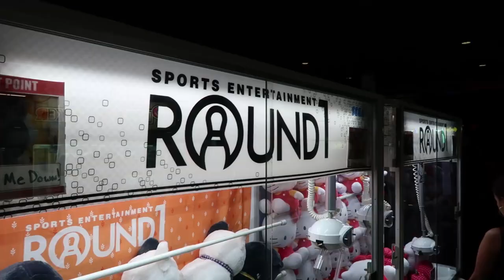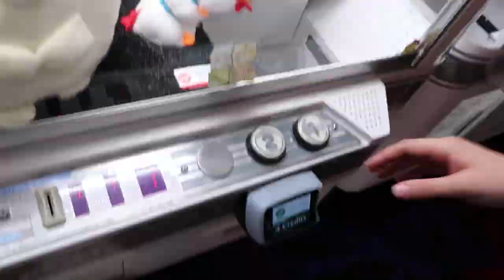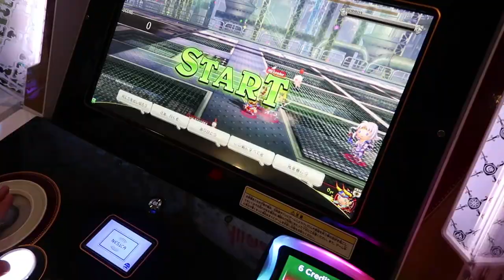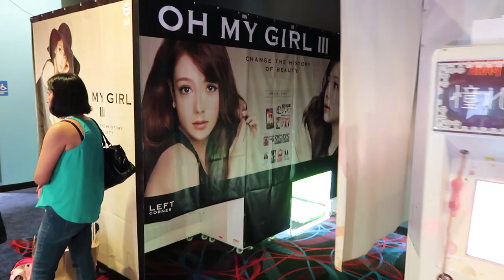Let's Play : Round1 Arcade : Japanese plush cranes! Will we win??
Hey everyone! Heres another video from my Afest weekend & this time I'm taking you on a fun trip to the arcade Round1!

I've never been to this arcade & was super excited to go! I'm not that great with crane games but I think I did pretty well in the end with my two cute blue lizard guys. My friend however won a MASSIVE trashbag full of toys lol. The clip where they win that white Pomeranian fluff ball in their very first try was when I knew it was all going to go downhill fast.

There were a lot of cool prizes in the little shop as well but we actually didn't play a single ticket giving game orz. Our money & minds were 10000% occupied by all the cute plush crane games.

To also offer a little explanation to the one clip in the video- one of the girls approached me to win a prize for her sisters birthday (the rilakkuma). Feeling confident I tried to act cool and be like "SO THE TRICK IS" but then I totally failed in shame. My friend, who was dominating the arcade, stepped in and after many tries was able to win the bear! It was a really cool moment!